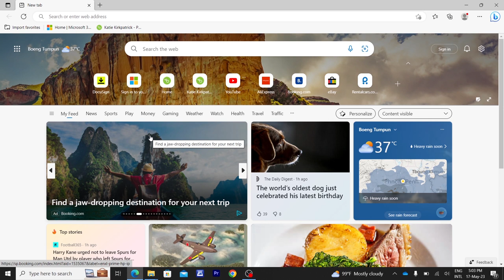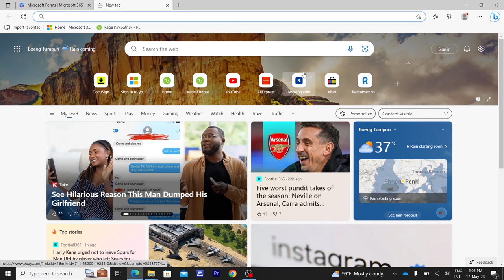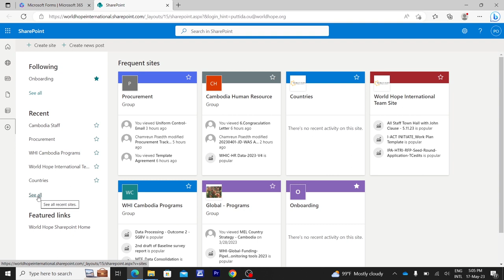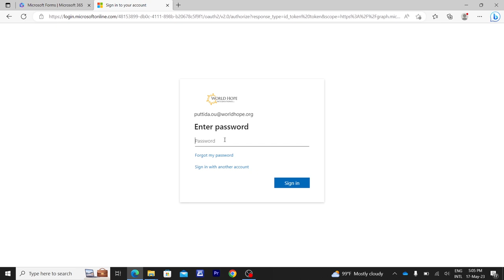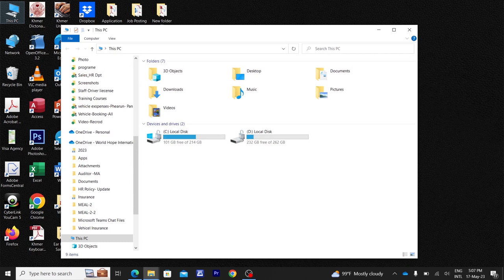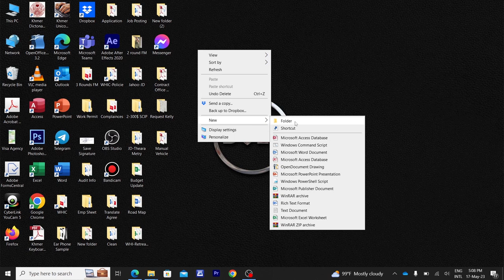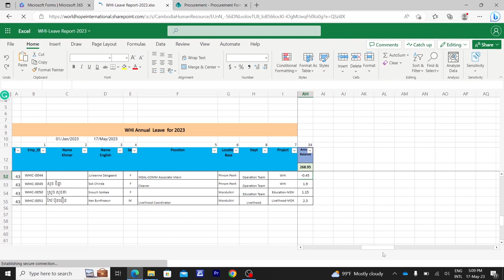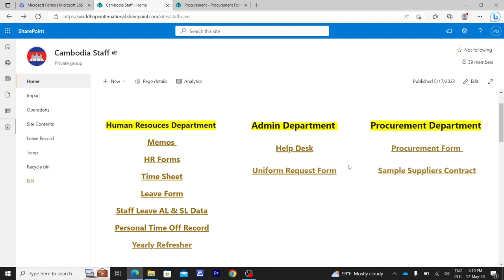How to find document in One Drive